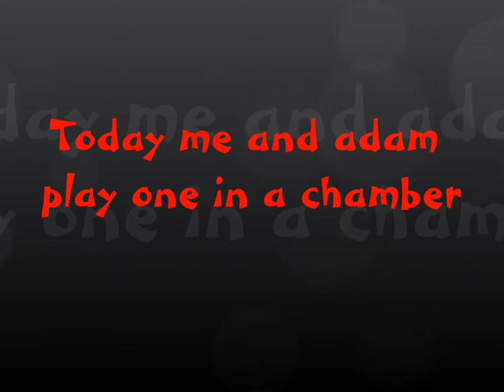One in the Chamber w/ Barney The Bagel & iiiadam